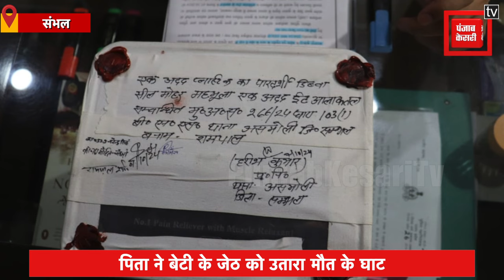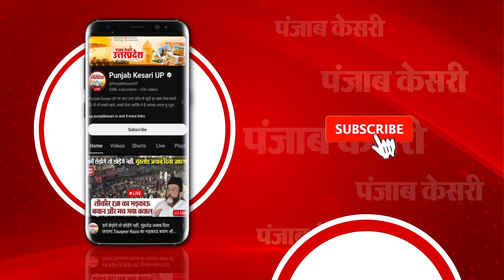Sambhal: बेटी के साथ उसका जेठ करता था छेड़छाड़, पिता ने उतारा मौत के घाट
मामला जनपद संभल के थाना असमोली का है...जहां कुछ दिन पहले एक व्यक्ति की हत्या हुई थी...जिसके बाद से शव को कब्जे में लेकर पुलिस मामले की जांच में जुट गई...वहीं जांच को बाद पुलिस ने मामले में खुलासा करते हुए बताया कि...मृतक की हत्या उसके भाई के ससुर ने की थी. पूछताछ में आरोपी ने बताया कि...मृतक उसकी बेटी का जेठ था जिसकी उसने बेरहमी से हत्या कर दी.